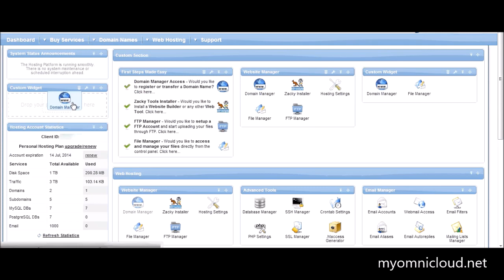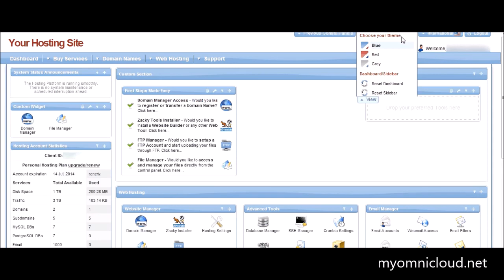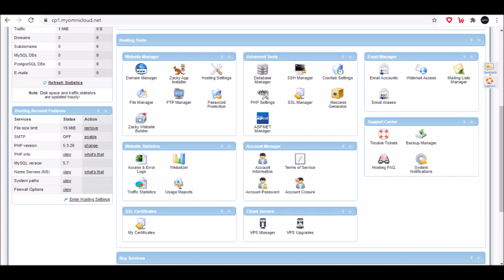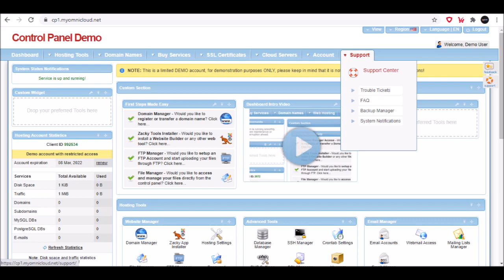Free Hosting outside of USA - Control Panel Demo - Free Website Builder, Free Domain, Free Subdomain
Free Web Hosting - A free service that costs nothing and you can signup for just with your email and personal name. You can use it to host your web site. Free web hosting features and parametric quantities are limited because of the great demand and large scale of growing free web hosting users.

Free Domain Name - Paid web hosting plans include free domain name within the price you pay. It is either a domain registration or a domain transfer.

Free Utility Subdomain - Free add-on as part of the cost nothing free web hosting service. You can use it to locate your web site if you do not have a domain.

Free SITE Builder - We offer 3 website builders - Soholaunch, BasicPages, Concrete5. All of the site builders are web based tools. Designated to be used efficiently by novices and experts.

Free Script Installer - ZackyTools Installer is a FREE software applications installer you get with every paid hosting plan. It offers popular software applications. Installs with a click of the mouse: CMS, Blog, Discussion Board, eCommerce Solutions, Website Builder.

Free Customer Support - Please mind that with our professional paid hosting plans, the Customer Support Department is at your disposal 24/7.